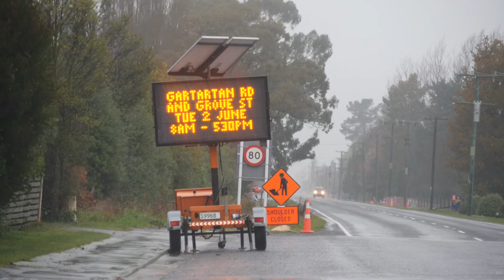Ashburton floods 30:05:2021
Taken around 8:30am Sunday morning just before a state of emergency was declared.
Note to news agencies- I took these videos and you have permission to use them. Please send me a link to where you use them :)